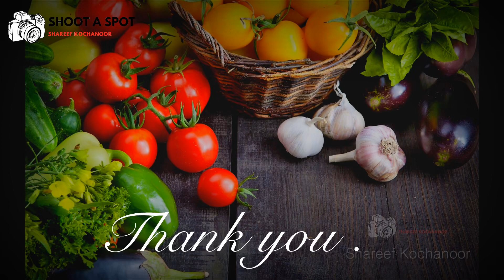ഇതു ചട്ണിയോ അതോ ചമ്മന്തിയോ !!!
1.
തേങ്ങ 1/2 മുറി
വലിയ ഉള്ളി  1
വറ്റൽ മുളക് 6
പുളി - ഒരു നാരങ്ങാ വലുപ്പത്തിൽ
കറിവേപ്പില  3 അല്ലി
ഉപ്പു പാകത്തിന്

2.
വറവ് ഇടാൻ
വെളിച്ചെണ്ണ 2 സ്പൂൺ
കടുക്‌
കറിവേപ്പില